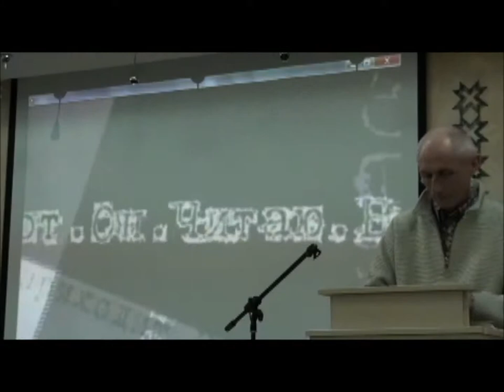Эдуард Кулемин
Эдуард Кулемин на фестивале комбинаторной поэзии в Чебоксарах. 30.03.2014.